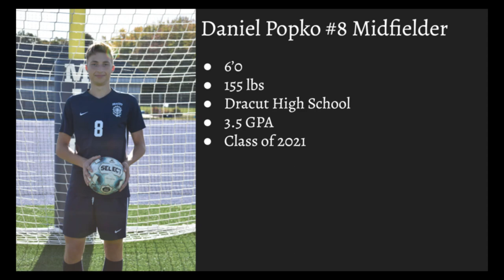Daniel Popko Dracut High School Highlights